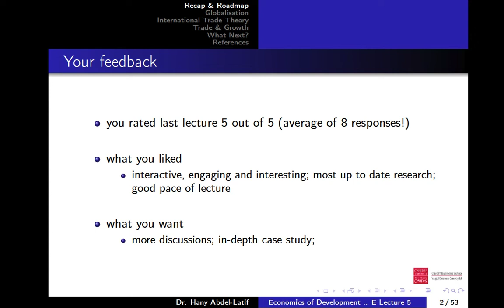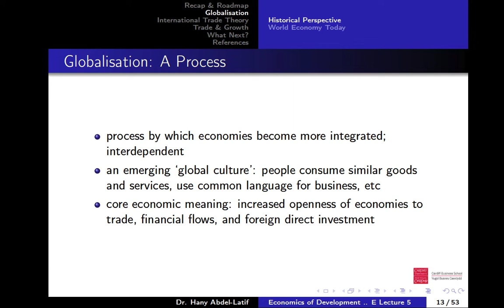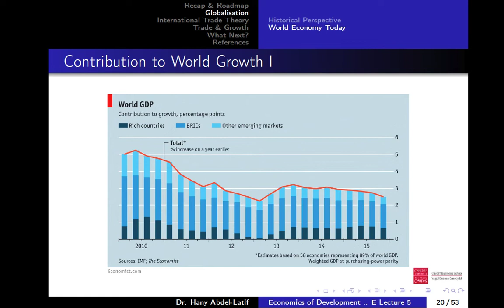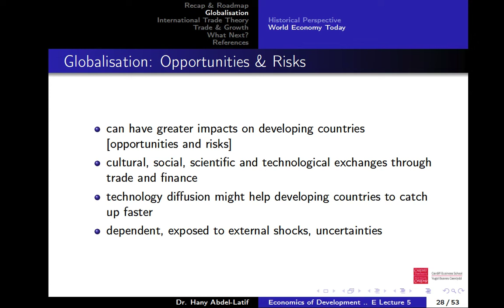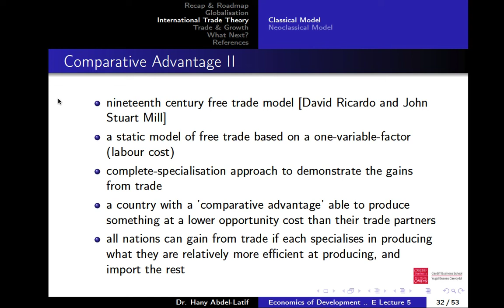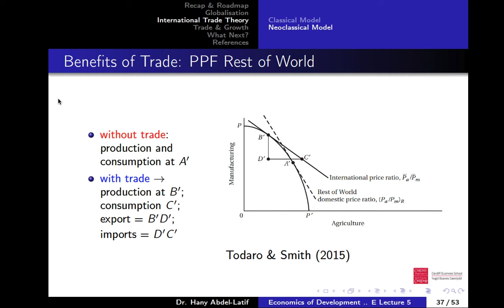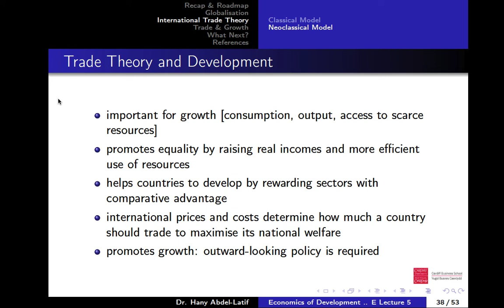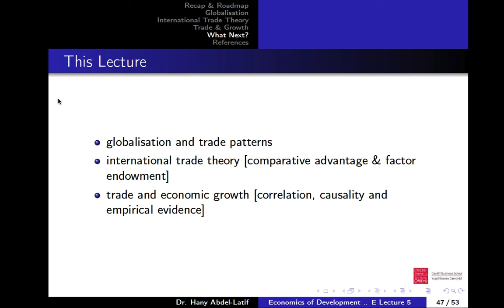Economics of Development: (5) International Trade and Development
Economics of Development course at Cardiff Business School 2018/19 (Spring Semester).

Lecture 5: International Trade and Economic Development